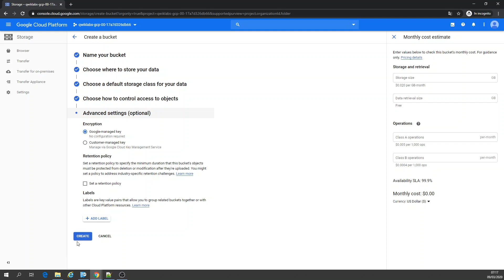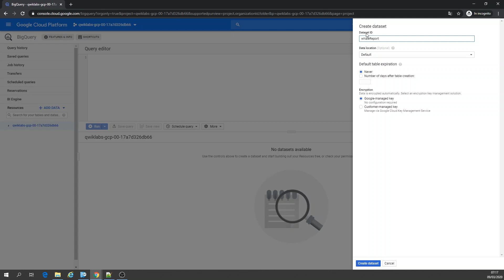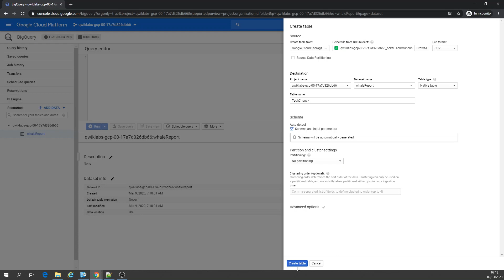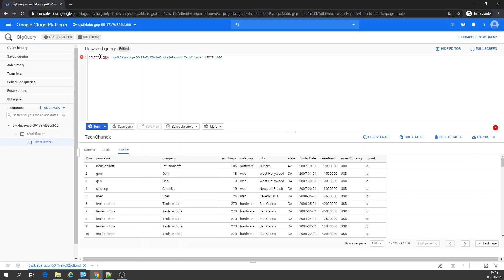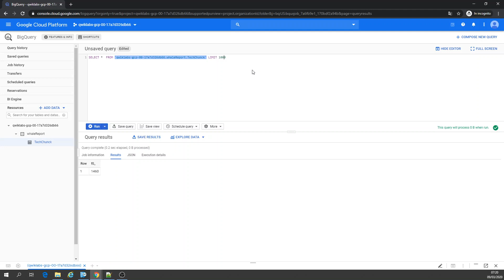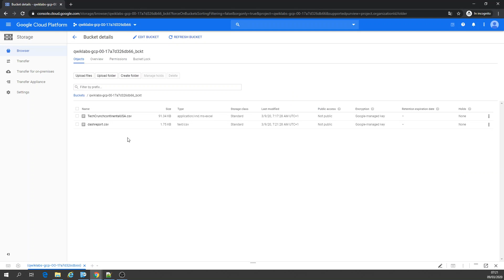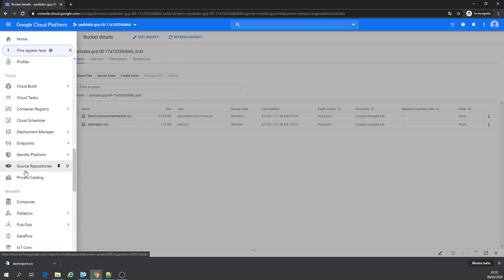Google Cloud Platform: Storage export to BigQuery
In this demo is shown how to export data from cloud  Storage to BigQuery